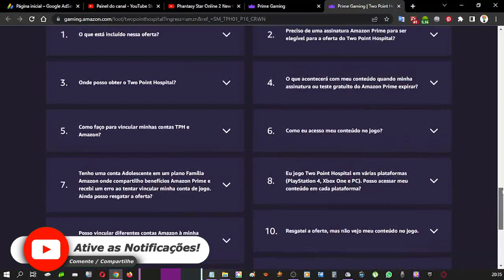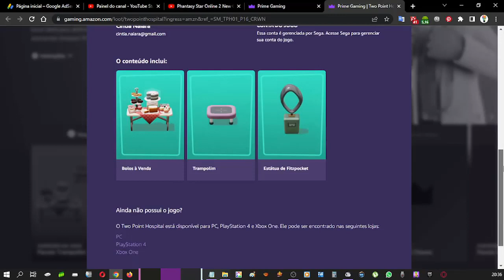COMO RESGATAR ITEM EXCLUSIVO TWO POINT HOSPITAL NO PRIME GAMING OUTUBRO ♡ ♥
Olá pessoal, no vídeo mostro para vocês como resgatar um item exclusivo do Two Point Hospital no Amazon Prime Gaming, para isso é necessário ter uma conta da Amazon que diga-se de passagem é excelente, pois tem vários benefícios.